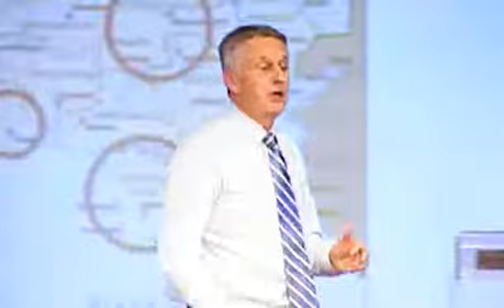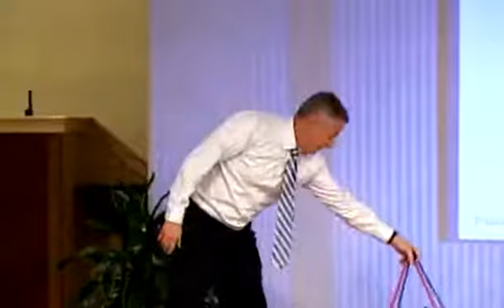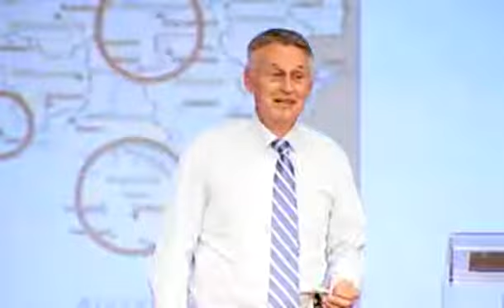Nails In Sure Places // Greater Grace Church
Statements from God go as nails into our hearts. Many things that people worship are prone to move and men try to fasten their idols in place, but this doesn't work. A lie cannot stand in the presence of God. The Lord fastens us to Himself through His Son. (Eccles. 12:11; Jere. 10:4; 1 Sam. 5:1-2; Ezra 9:8; 2 Tim. 2:4)

Message # 10320
Pastor Schaller
Nov 04, 2012 - Sunday Morning